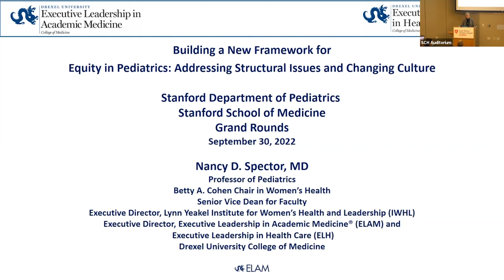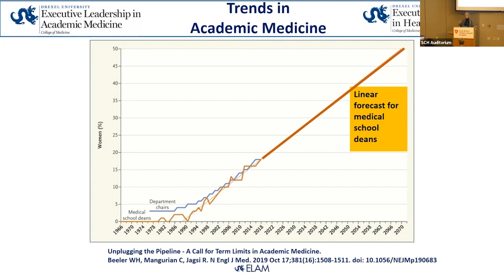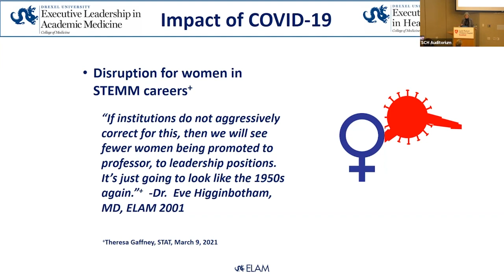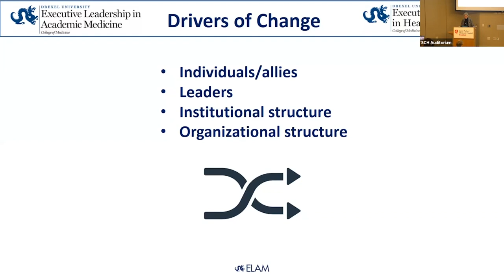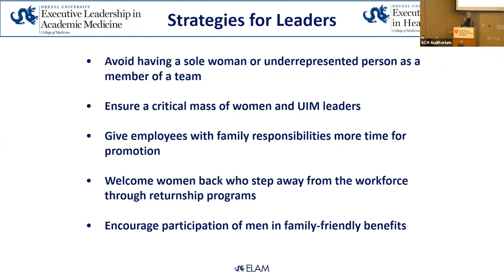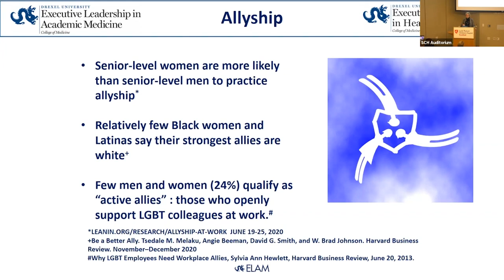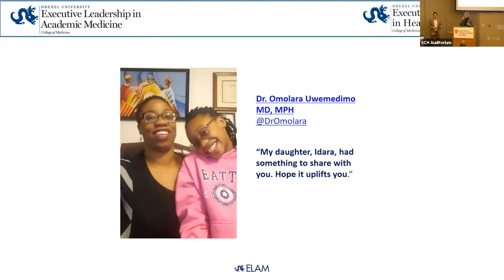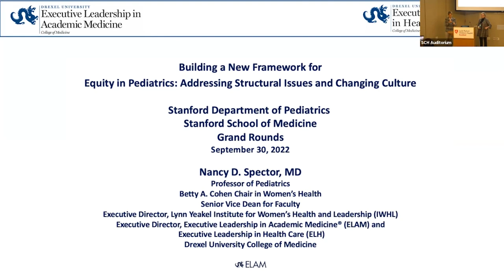Building a New Framework for Equity in Pediatrics: Addressing Structural Issues and Changing Culture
In this session, gender equity is discussed, including creating strategies to drive institutional priorities, bridging silos and understanding organizational politics, to assist in building a pathway to equity.